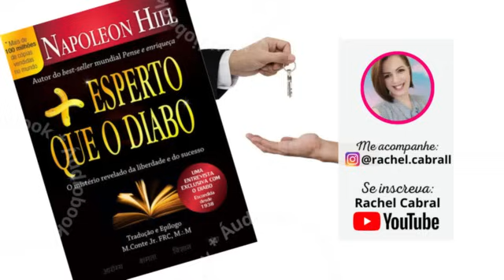COMPLETO | Mais Esperto que o Diabo - Napoleon Hill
Neste livro, inédito no Brasil, você vai descobrir, após 75 anos de segredo, por meio dessa entrevista exclusiva que Napoleon Hill fez, quebrando o código secreto da mente do Diabo: Quem é o Diabo? Onde ele habita? Quais suas principais armas mentais? Quem são os alienados e de que forma eles ou elas se alienam? De que forma o Diabo influencia a nossa vida do dia a dia? Como a sua dominação influencia nossas atitudes? O que é o medo? Como nossos líderes religiosos e nossos professores são afetados pelo Diabo? Quais as armas que nós, seres humanos, possuímos para combater a dominação do Diabo? Qual a visão do Diabo sobre a energia sexual? Como buscar uma vida cheia de realizações, valorizando a felicidade e a liberdade?

Essas perguntas e muitas outras são respondidas pelo próprio Diabo, que se autodenomina "Sua Majestade", de acordo com Napoleon Hill. O seu propósito, escrito com suas próprias palavras, é ajudar o ser humano a descobrir o seu real potencial, desvendando as armadilhas mentais que os homens e as mulheres deste mundo criam para si mesmos, sabotando a sua própria liberdade e o seu próprio direito de viver uma vida cheia de desafios, alegria e liberdade.

Assim como este canal contribui com seu desenvolvimento: curta, se inscreva, comente e compartilhe, porque assim somos impulsionados á ir muito mais longe, trazendo o que há de melhor nesse universo do desenvolvimento pessoal.
Gratidão por seu apoio e companhia ;)

Hoje, fazemos parte de um verdadeiro batalhão do bem.
Nada disso seria possível sem o Youtube, vc e sem os autores que eternizaram seus aprendizados em livros nos dando acesso á td isso graças a fidelidade aos seus propósitos.
Sempre que vc ouve uma dessas obras vc é enriquecido muitas vezes por elas mas quando vc ouve e lê simultaneamente seu aprendizado é muito maior, além de honrar o autor quando compra o  livro físico.

Deixo aqui o link caso vc queira comprar o livro físico pra o seu acervo pessoal ou para presentear alguém:
Link para compra do livro físico